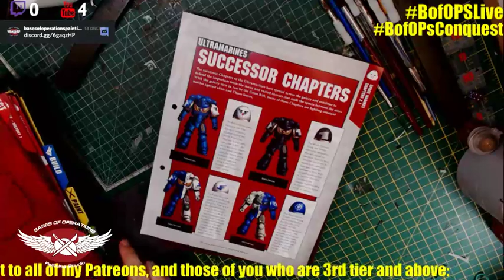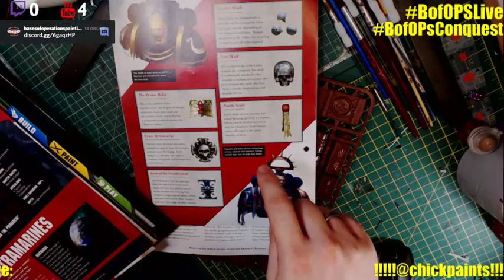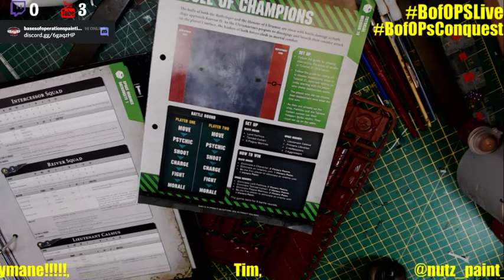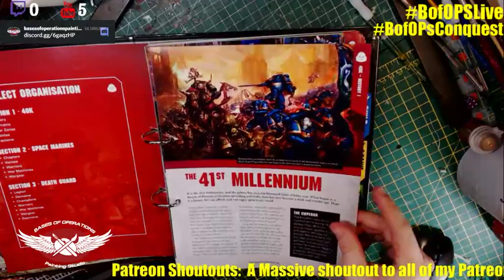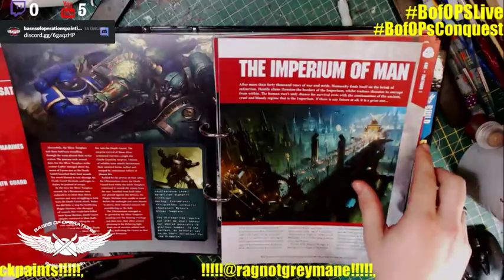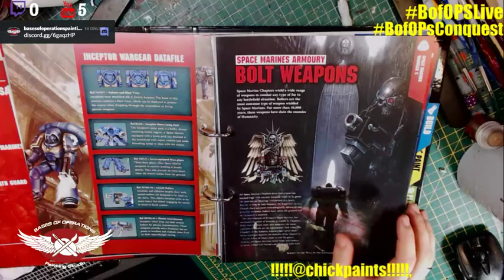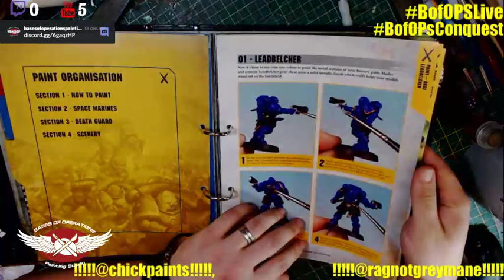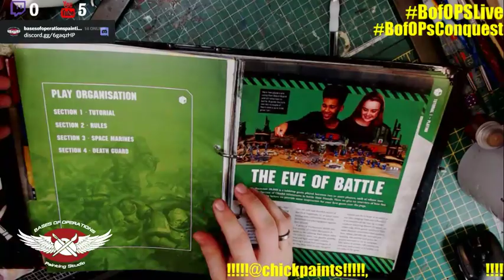LIVE: Warhammer 40,000 Conquest Magazine Issue 20 and Ring Binder Rundown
join me as i check out the next magazine, and we'll take a look to see how the folder is shaping up